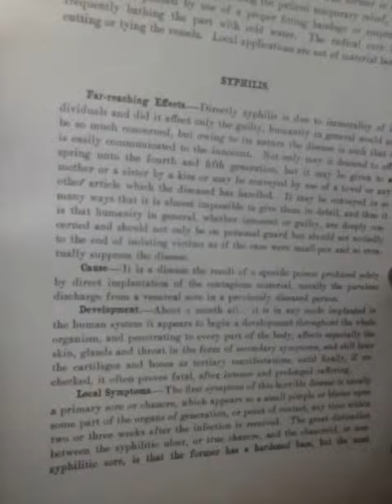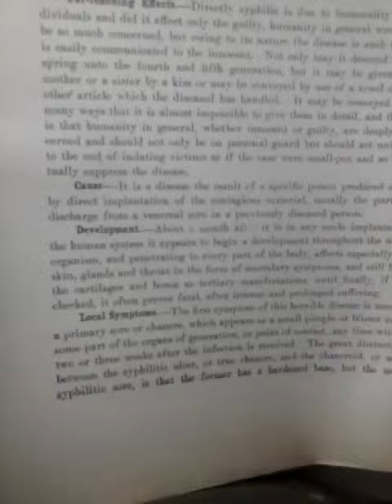Syphilis could of been AIDS 1�2013